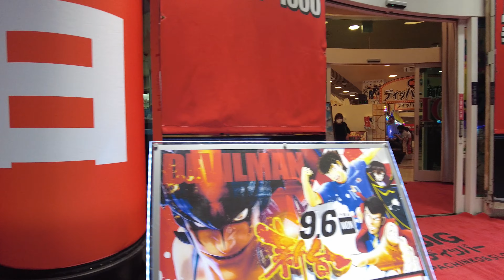Walking around Shimbashi Station 【新橋】/ Tokyo with original sound Japan 4K 60 Fps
Stopping at Shimbashi station 【新橋】means you’re at one of Tokyo’s main transit points. Connecting several different lines (JR, Tokyo Metro and Yurikamome) means that the station is a convenient spot to meet up or to take a break to grab some food and plan your next move.

Equipment
Camera: DJI POCKET 2
Settings: 4K 60 Fps, AFС